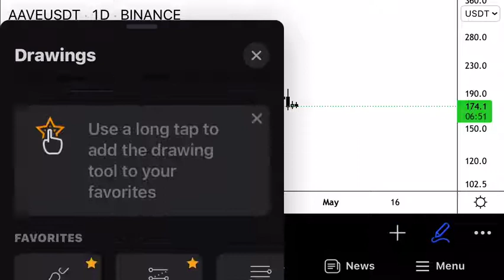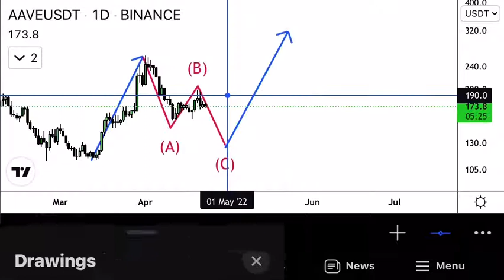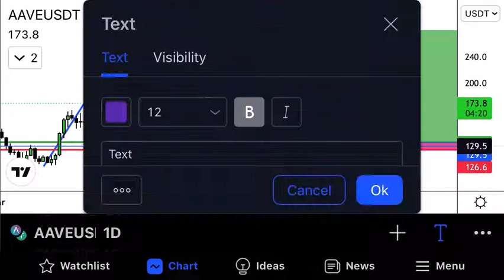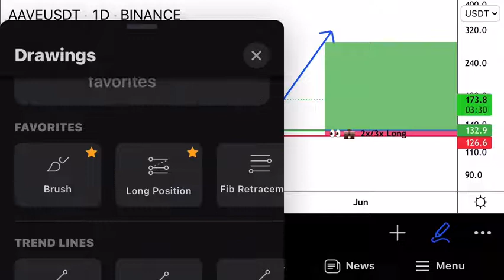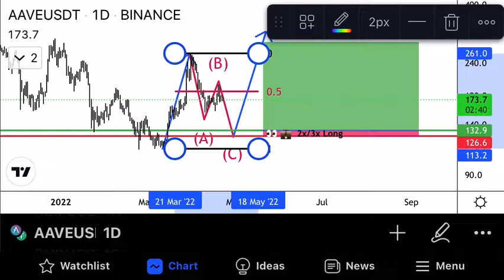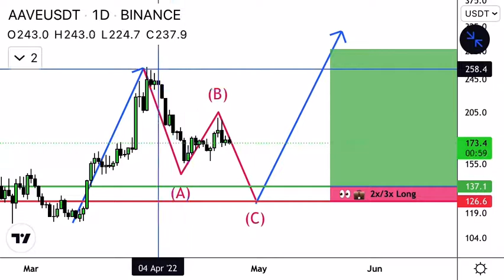Aave Coin Price prediction & Crypto Technical Analysis